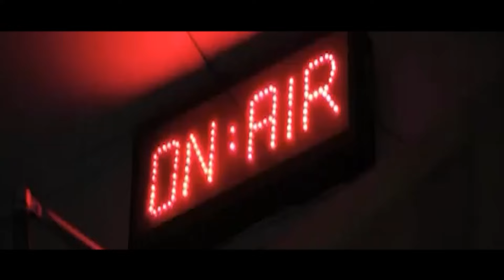TALKING POLITICS | Government Control Responsible for Trade Deficit | Zubair Motiwala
FEDERAL POST | Government Control Responsible for Trade Deficit | Zubair Motiwala

Understanding Trade Deficit: Zubair Motiwala Explains Government Control's Role | Federal Post

In this insightful episode of Federal Post, Zubair Motiwala sheds light on the intricate dynamics of trade deficit, attributing it to government control. Joined by host Dr. Hasan Zafar, Motiwala delves into the nuances of economic policies and their impact on trade, offering valuable perspectives on how government interventions contribute to the widening deficit. Don't miss this informative discussion on one of the critical challenges facing the economy.

Trade deficit, Economic policies, Government control, Economy, Zubair Motiwala, Dr. Hasan Zafar, Federal Post, Economics, Trade imbalance, Fiscal policies,